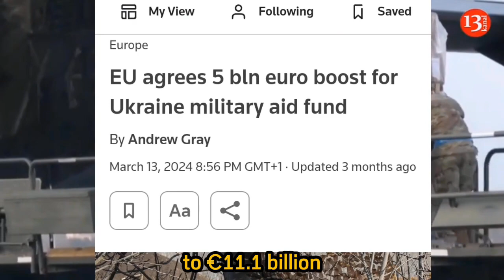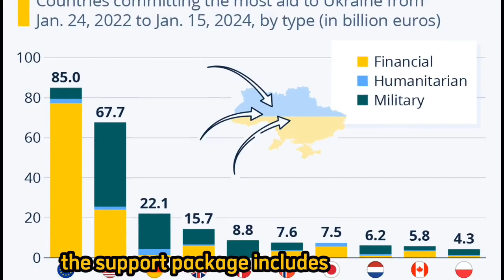WORLD WAR 3 nears as EU renews Military aid for UKraine ?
Are we preparing for a war without an end and gradually pushing Europe into World world three? Let's find out.

The European Union, alongside its Member States, has committed €32 billion in military aid for Ukraine. This includes €6.1 billion allocated through the European Peace Facility specifically for military equipment delivery. In March 2024, the Council established a Ukraine Assistance Fund worth €5 billion, raising the total financial support under the European Peace Facility to €11.1 billion.

 Additionally, the EU Military Assistance Mission for Ukraine, with a budget of €362 million, addresses the training requirements of the Ukrainian Armed Forces and has successfully trained over 47,000 Ukrainian soldiers.The European defence industry has significantly increased its production capacity for ammunition by 40%. There is a critical need to speed up the delivery of missiles and ammunition, particularly under the initiative to supply one million rounds of artillery ammunition, and to enhance Ukraine’s air defence systems.